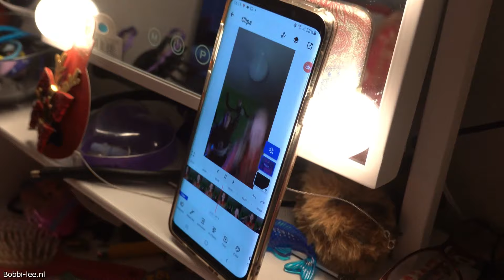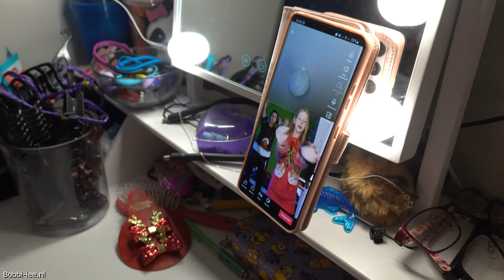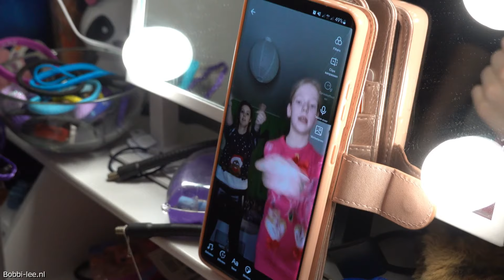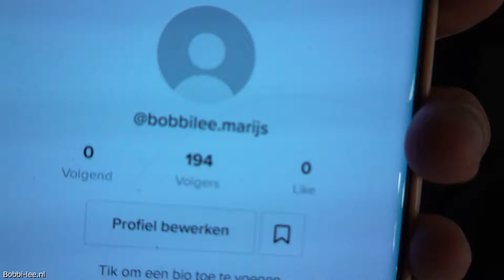TIKTOK VIDEO opnemen met mijn 2 MAMA's. WELKE POKEMON DOZEN moeten we ALS EERSTE OPENMAKEN? #2431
Vandaag een dagje thuis. We gaan ook een kort TIKTOK filmpje opnemen. Zie zelf maar.

Polakweg 17
2288GG Rijswijk